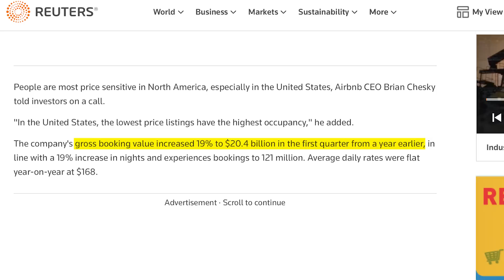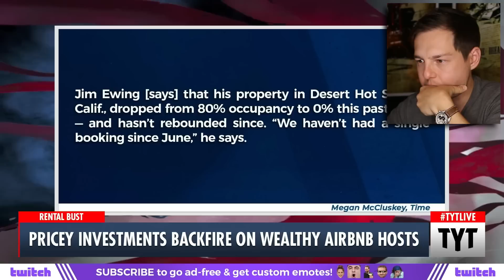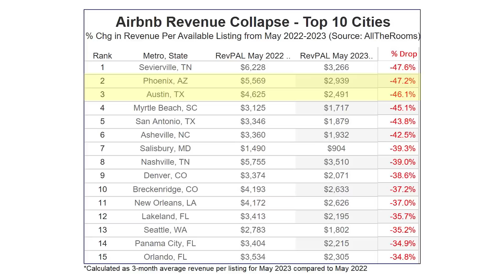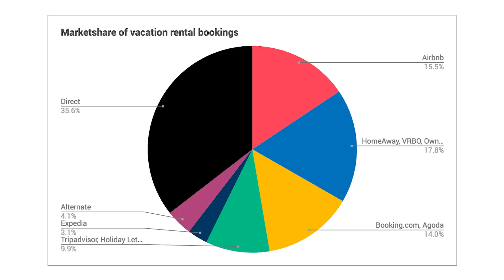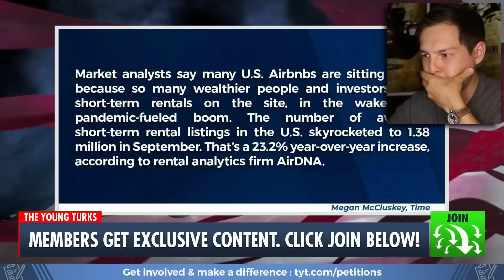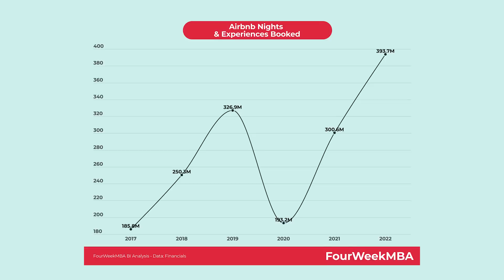Rich Millennial Loses EVERYTHING In "The Airbnbust"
Here is my response to "The "Airbnbust" Is Teaching Rich People A Hard Lesson In Capitalism" by The Young Turks - Enjoy! Add me on Instagram and Snapchat: GPStephan

My ENTIRE Camera and Recording Equipment: